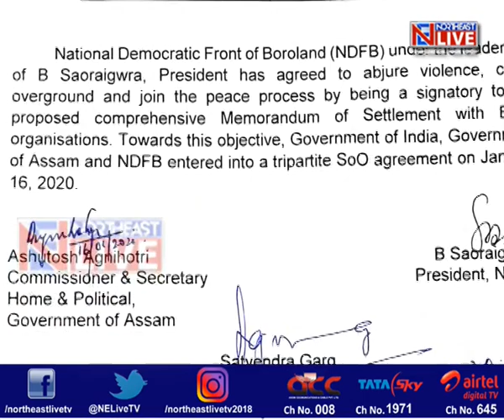Assam: Major breakthrough in peace front; around 650 rebels to lay down arms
In what can be termed as a big breakthrough in the peace front in Assam, around 650 insurgents belonging to an assortment of rebel groups will lay down arms and join the mainstream tomorrow.